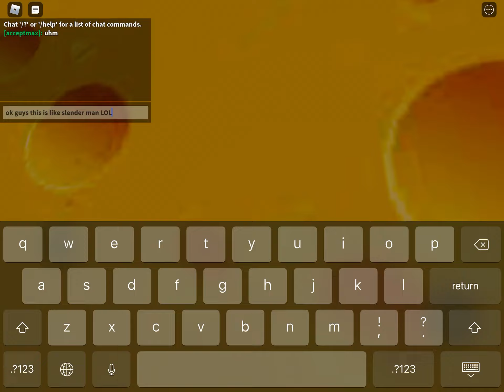Slenderman but... With A Rat? (Part 1) - Roblox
Check out the Funny Rat Slenderman game I call it lol

This is on Roblox!

On App Store
Google Play
Chrome
Safari
Google
And more lol